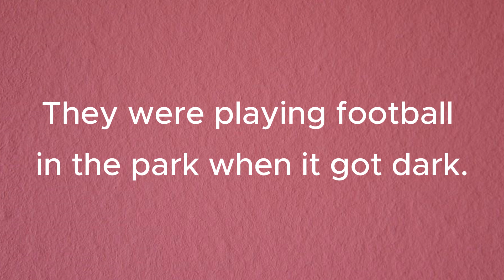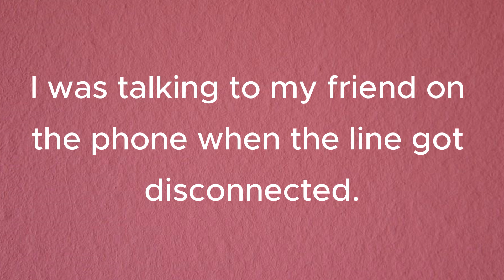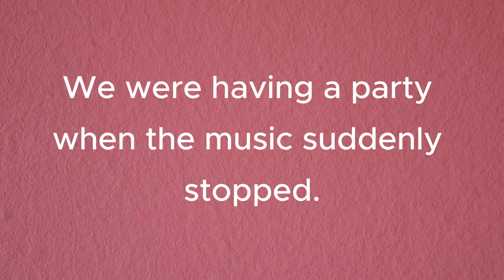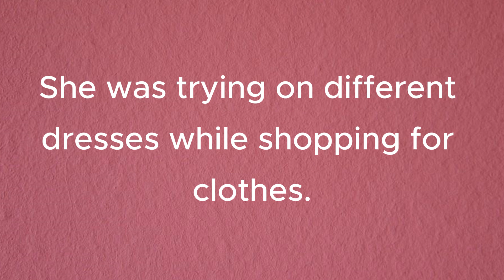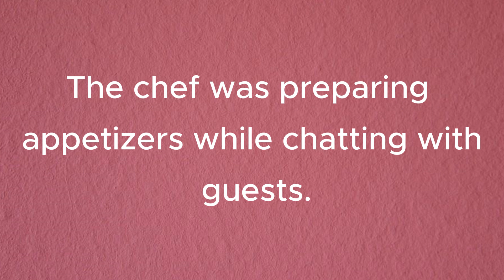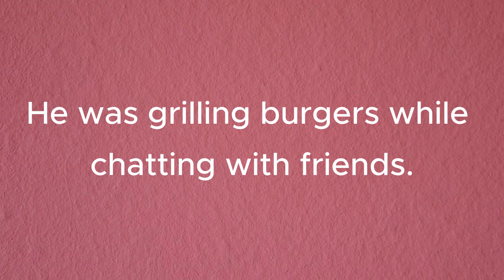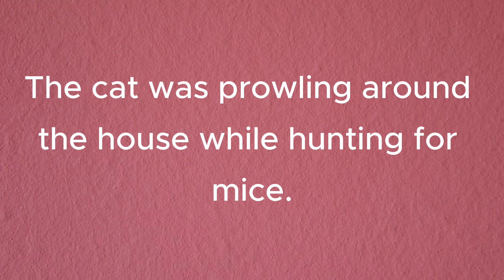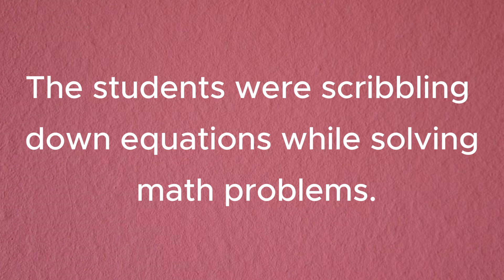100 English Sentences in the Past Continuous Tense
In this video, we'll delve into the intricacies of English grammar, focusing on the 12 essential tenses that form the backbone of the language. Whether you're a beginner or looking to brush up on your grammar skills, this comprehensive guide will help you understand and master each tense.
Are you struggling to grasp the various tenses in English grammar? Look no further! Our expert-led tutorial breaks down the 12 tenses into easy-to-understand concepts, providing clear explanations and practical examples to help you improve your language proficiency.
Calling all English learners! Join us as we explore the 12 tenses in English grammar in detail. From the simple present to the future perfect continuous, we'll cover everything you need to know to confidently use each tense in conversation, writing, and beyond.
Unlock the secrets of English grammar with our in-depth discussion on the 12 tenses. Whether you're preparing for an exam or simply aiming to enhance your language skills, this tutorial offers valuable insights and strategies to help you navigate the complexities of tense usage with ease.
Ready to take your English proficiency to new heights? Our comprehensive guide to the 12 tenses in English grammar is your roadmap to success. Follow along as we break down each tense, providing tips and tricks to help you communicate effectively in any situation.
Struggling to differentiate between past perfect and past continuous? Our tutorial on the 12 tenses in English grammar has got you covered! Join us as we explore the nuances of each tense, offering practical advice and exercises to reinforce your understanding.
Whether you're an ESL student or a native English speaker, mastering the 12 tenses is essential for clear communication. Join us as we demystify English grammar and equip you with the knowledge and skills to confidently navigate the complexities of tense usage.
Are you confused about when to use the present perfect or the present perfect continuous? Our tutorial on the 12 tenses in English grammar provides clarity and guidance on this often tricky subject. Join us as we unravel the mysteries of tense usage and empower you to communicate with confidence.
Improve your English fluency with our comprehensive overview of the 12 tenses in English grammar. Through engaging explanations and real-life examples, we'll help you gain a deeper understanding of each tense and how to use them correctly in both spoken and written English.
Are you ready to become a master of English grammar? Our tutorial on the 12 tenses is your ticket to success. Join us as we explore the ins and outs of tense usage, providing you with the tools and knowledge you need to communicate effectively in any situation.
Thanks for Chat GPT and Microsoft Clip champ.
- The English Sentences were created by Chat GPT
- The Voice Over were generated by Microsoft Clip champ